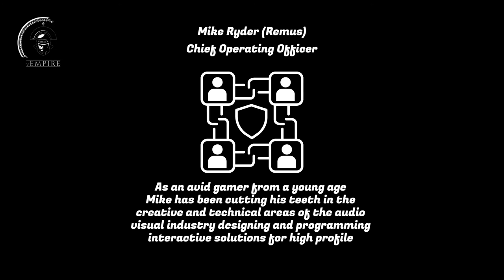VEMPIRE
Welcome to vEmpire DDAO Ltd , the 1st protocol of its kind. Enabling collateralization of Metaverse assets via DeFi services, dual-yield staking, NFTs & Decentralized DAO!